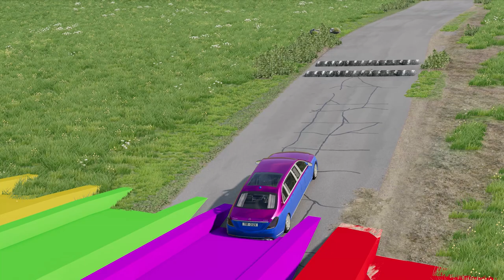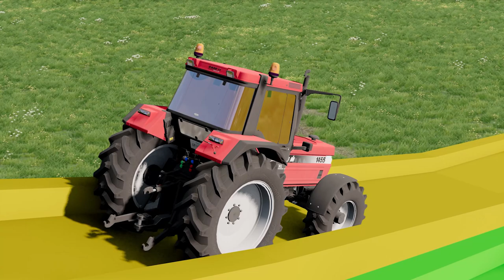Flatbed Trailer Cars Transporatation with Truck with Slide Color - Pothole vs Car - BeamNG.Drive #2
Flatbed Trailer Cars Transporatation with Truck - Pothole vs Car - BeamNG.Drive #3